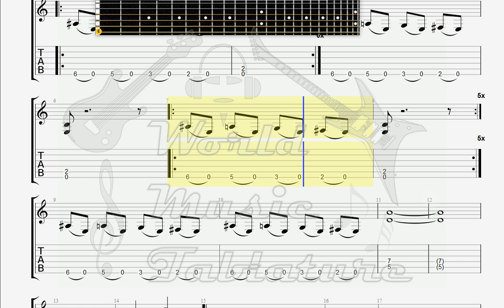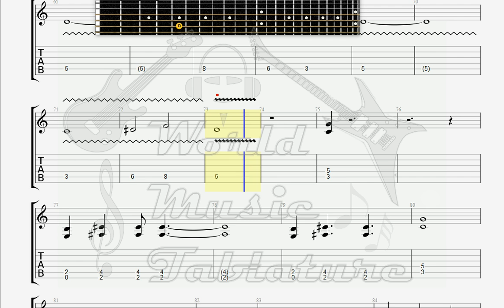Cypress Hill Catastrophe GUITAR 1 TAB